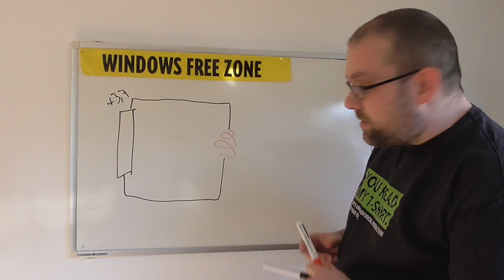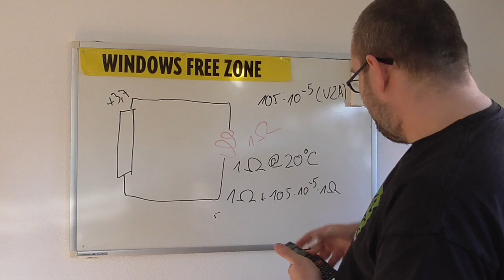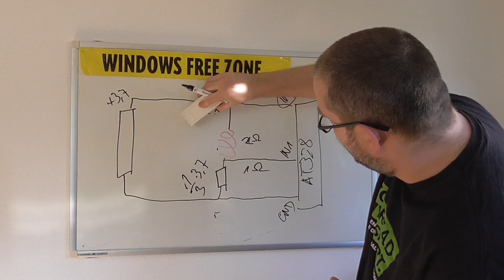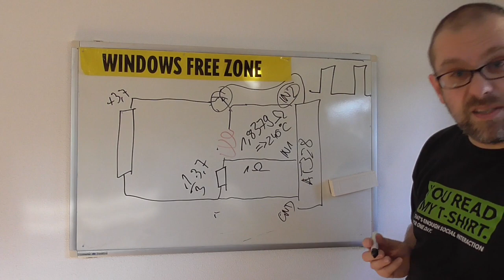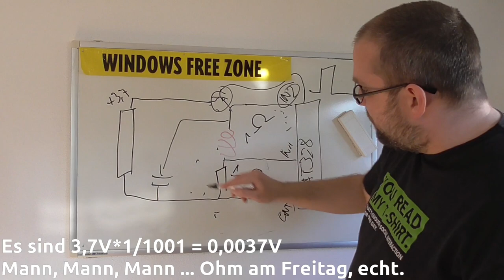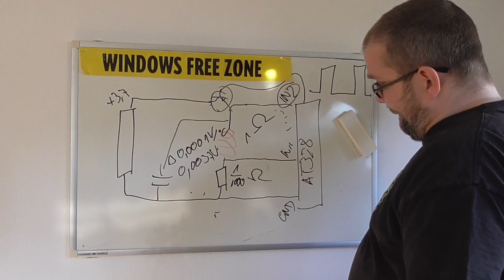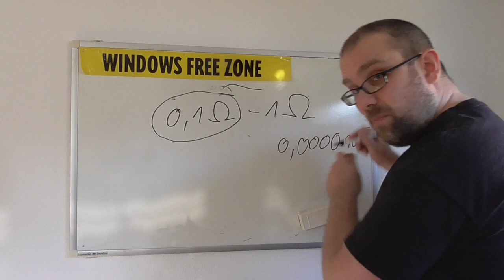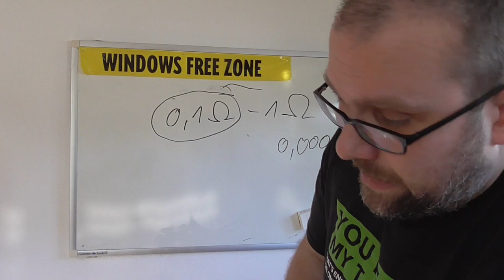Temperaturmessung mit Widerstand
Und wieder mal inspiriert mich die Dampfschleuder zu einem Exkurs in die Elektronik - diesmal zu einer etwas wirren Erklärung dazu, wie das mit der Temperaturregelung bei den Teilen funktioniert. Und zu einer total wirren Erklärung, wieso es da gewisse Ober- und Untergrenzen für den Spulenwiderstand gibt. Und zum total jugendgefährdenden Inhalieren vor der Kamera. Die Hosen lasse ich aber diesmal vollständig an, versprochen.

Wer sich nicht ganz sicher ist, was ein Spannungsteiler ist oder wie sowas funktioniert, kann auch mal einen Blick auf mein Video zu dem Thema werfen